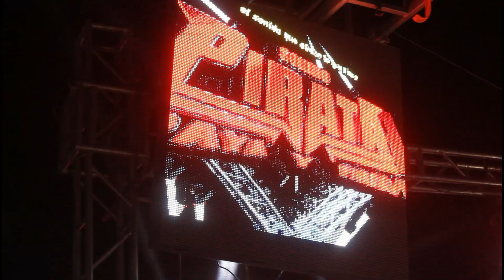😲SONIDO PIRATA DESDE LOS ANGELES SILAO GTO CON TODA LA FAMILIA GRANDE UN EVENTO DE OTRO NIVEL!😲